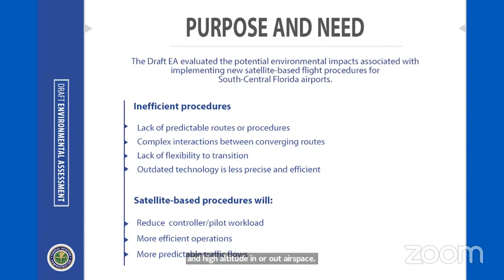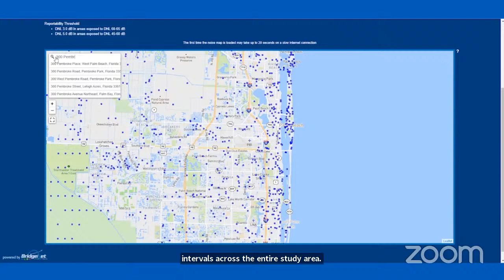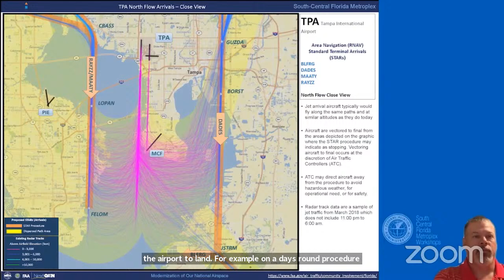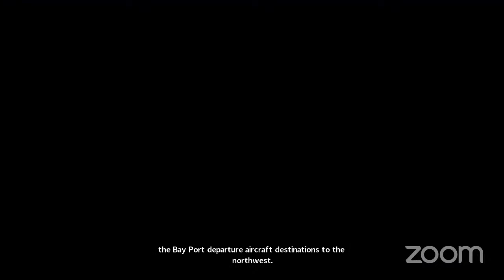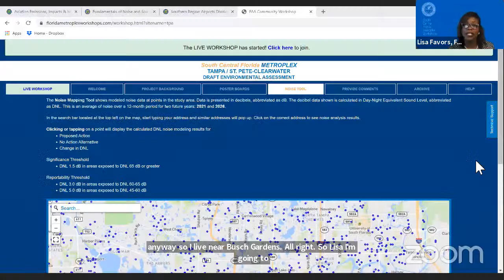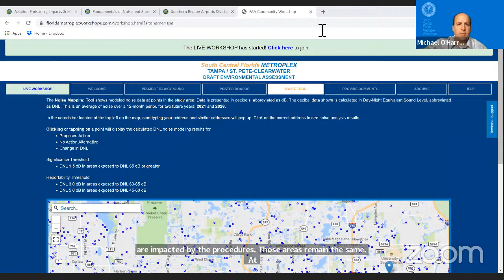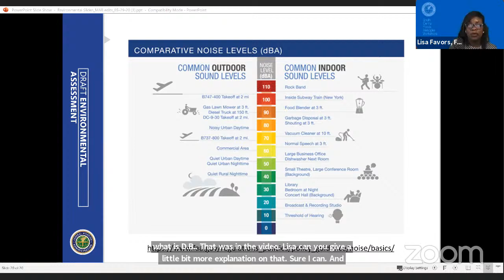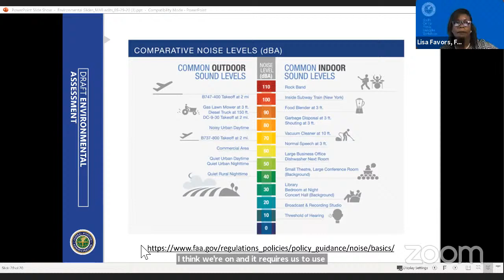South-Florida Metroplex Virtual Public Workshop – Tampa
The South-Florida Metroplex Virtual Public Workshop for the Tampa area is happening now!

Learn about the project and hear from environmental and air traffic control experts.